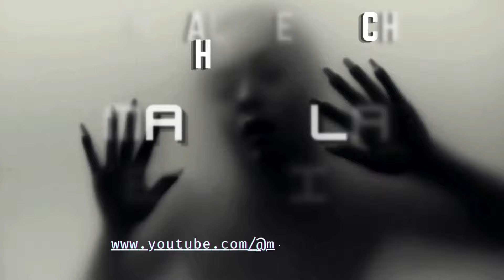Minimal | Deep Tech House DJ mix 2024 🔴 Marcela Zelenika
MARCELA! (Marcela Zelenika) novo je ime hrvatske elektronske scene. Mlada i perspektivna djevojka koja svojim nastupima brzo i lako osvaja interes publike kombinirajući deep house, deeptech i minimal house žanrove.
Do sada je svoj rastući talent pokazala publici u raznim klubovima poput Aquariusa, Funka, Depoa i DvaOsam u Zagrebu, Manual kluba u Rijeci te je nedavno imala priliku svirati i u susjednoj Sloveniji. Također je postala i dio kolektiva UMC Events gdje je imala priliku svirati s poznatim njemačkim dvojcem, Pornbugs.

Follow Marcela for more music!